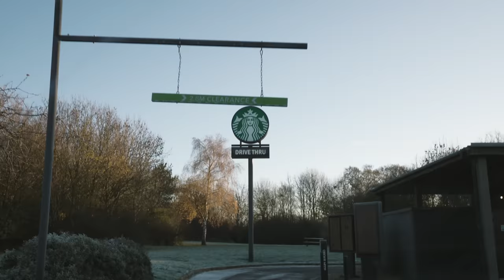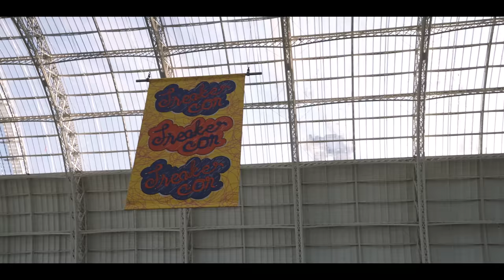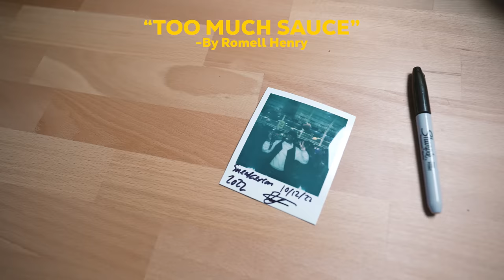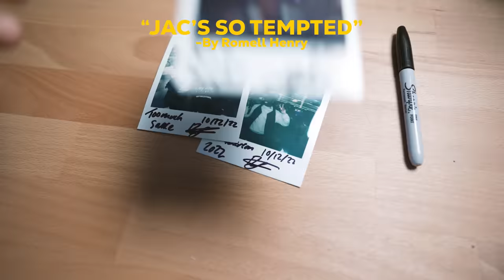Cashing Out On Rare Custom items At SNEAKERCON London!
In Todays video we're cashing out some rare finds at our first Sneakercon appearance and this was a long time coming. Me and jac traveled to London to catch a vibe and see what sneakercon had to offer. We got some real good bargains and found extortion along the way. come and see what we got.

SC: PICKLEDCOOKIE

SC: PICKLEDCOOKIE